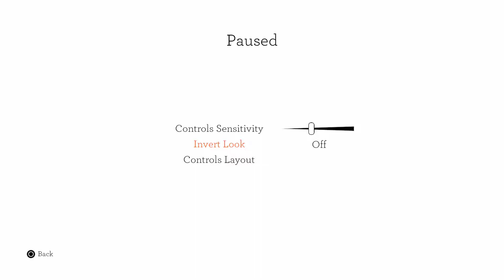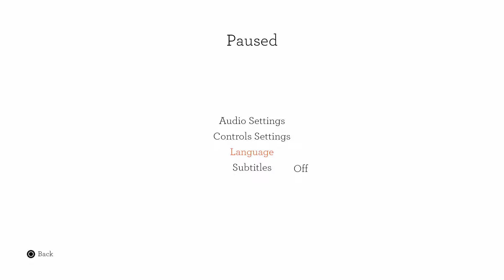BLACKWOOD CROSSING ep 1 (I Think I'm Going To Like This One!)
This is shaping up to be much better than Kholat!

MIXER: J-Thrill (currently playing Skyrim)
XBOX: The Jthrill
PS4: Jthrill